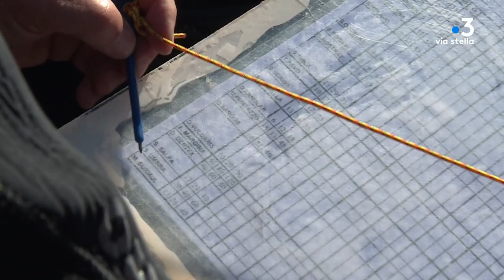In Tantu du 23/05/2023 - Méditerranée et environnement - Ambiente